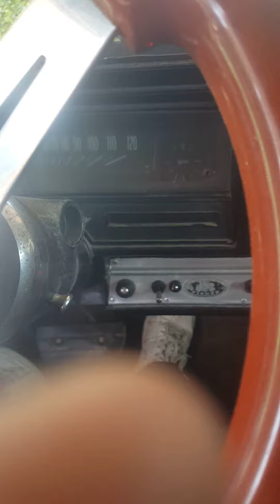E85 bbc 454 cold start idle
Performance block 454 bored to 475 aluminum rods, forged callies crank, 9.2:1 waiting for some boost. Custom Lunati SR cam. Ported 049 heads by me. 1050 carb  (4150 base) E85 converted. no secret here, just a clip of a cold idle start.